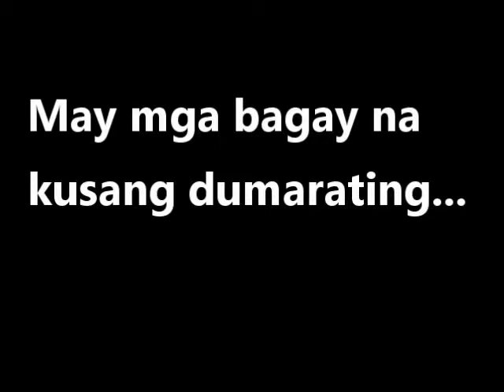DISKARTE NG MGA BHOSXZ - CHIKSILOG